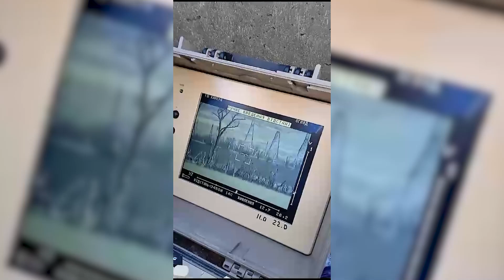СТУГНА ПАЛИТЬ БМП-2 | UKRAINE WAR 20.01.2024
🔥 Ворожий БМП-2 знищили Луганські прикордонники з протитанкового комплексу "Стугна".
Відстань до цілі 3 400 м., Бахмутський напрямок.